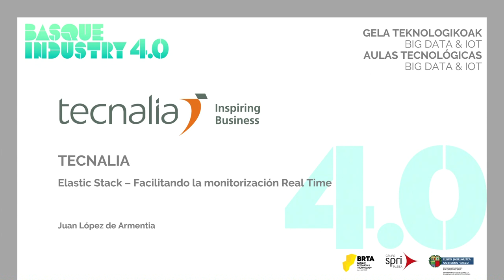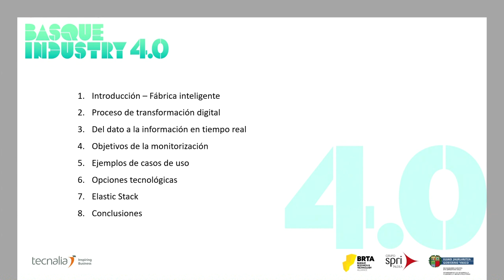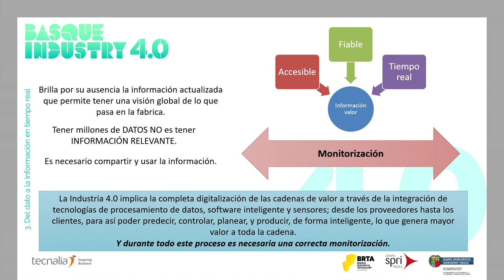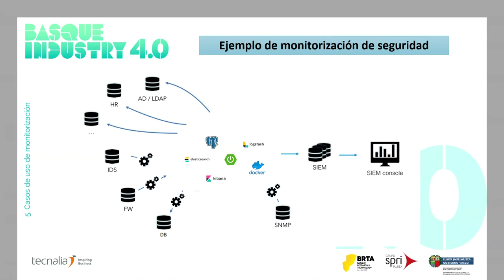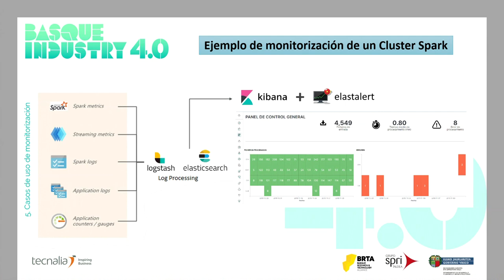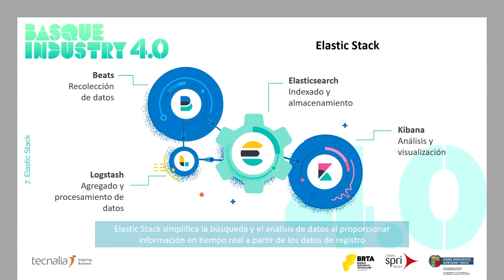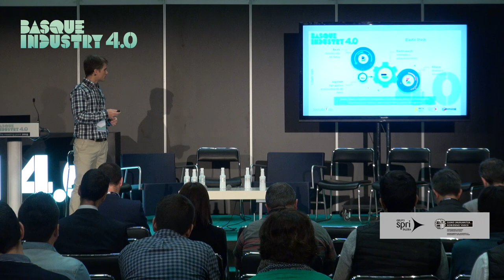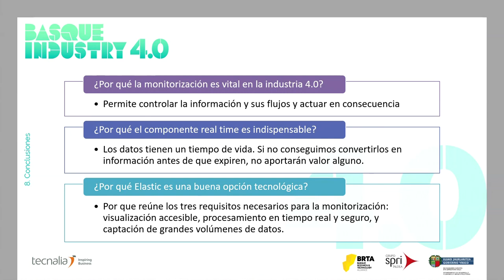Basque Industry Meeting Point 2019 - Taller 'Big Data & IoT' - Juan López de Armentia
El Congreso Basque Industry 4.0 se puso en marcha en 2014 y con el paso de los años se ha asentado como un evento multidisciplinar en el que se conjugan estrategia, opiniones, tecnología, experiencias y talleres y se fomentan las relaciones, lo que lo hace apto para las empresas de cualquier sector.

En el marco de la edición de 2019, Juan López de Armentia, Data Engineer en TECNALIA, ofreció la conferencia “Elastic Stack – Facilitando la monitorización Real Time” que se enmarcó en el Taller "Big Data & IoT".